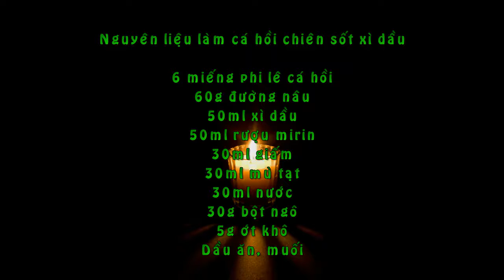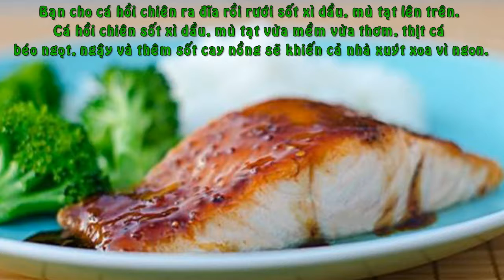Hướng Dẫn Cách Làm Món Cá Hồi Chiên Sốt Xì Dầu